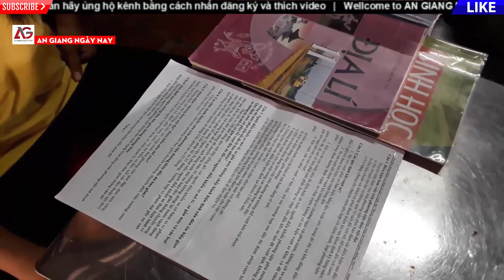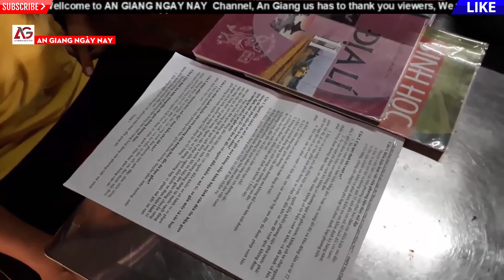LỜI TÂM TÌNH-CẢM ƠN TÁC GIẢ TRẦN MINH TRÍ | AN GIANG NGÀY NAY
🔔Khung giờ upload : 19h30 mỗi ngày

💡Tác giả:  NGUYỄN VĂN PHƯỚC THUẬN
an giang ngay nay an giang vietnam an giang province angiang an giang ngày nay tan chau #7 núi an giang